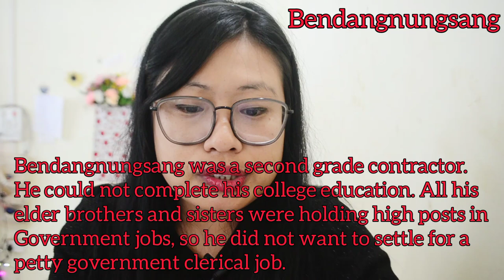A New Chapter | Temsula Ao | naga write | these hills called Home